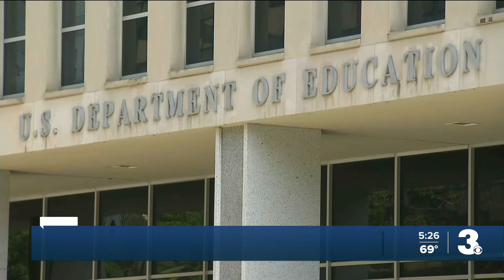U.S. Department of Education is testing a new FAFSA form for the upcoming academic year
The U.S. Department of Education is starting to test a new FAFSA form for the upcoming academic year. This decision comes after the previous year's version caused delays and problems for many students.